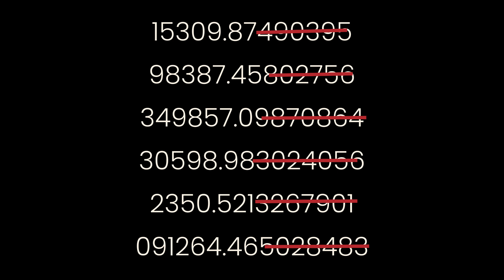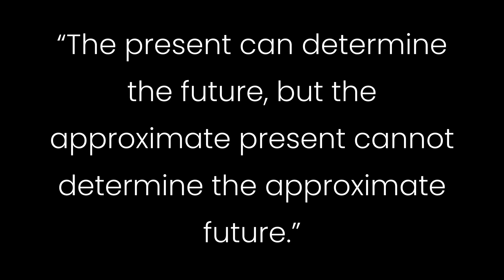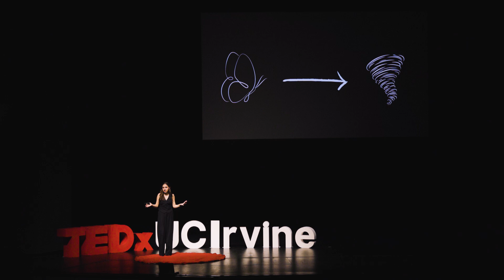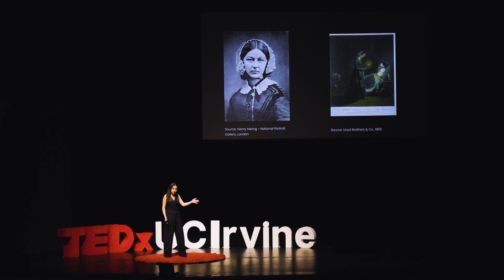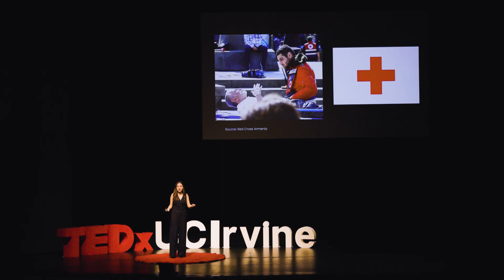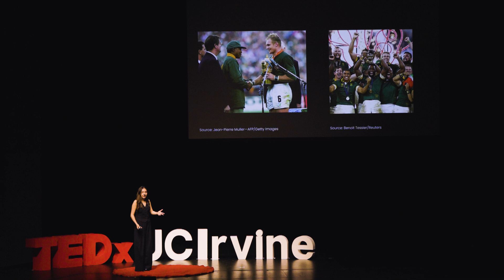Make big changes with small actions | Anahit Baghshetsyan | TEDxUCIrvine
Anahit has always had a passion for math and numbers, and learning about the chaos theorem made her realize that most of the situations in her life were a direct outcome of the chaos theorem. Anahit explores many examples of the chaos theorem that did not require extraordinary people, with extraordinary skills or outlooks. They required simple people with extraordinary actions. She encourages viewers to take a bet to impact the chaos that we call life by our actions— especially if mathematic theory guarantees the possibility of success. Born and raised in Armenia, currently living in the United States, and having traveled to various countries worldwide, most of Anahit’s experiences are centered around learning about foreign cultures and international current events. But despite her adaptability and knowledge of social matters, the what she loves the most in life are numbers and math theories. She is a cofounder and Director of Business Development for Toon, a social enterprise that helps children from vulnerable backgrounds internationally by selling merchandise featuring art made by them. This talk was given at a TEDx event using the TED conference format but independently organized by a local community.